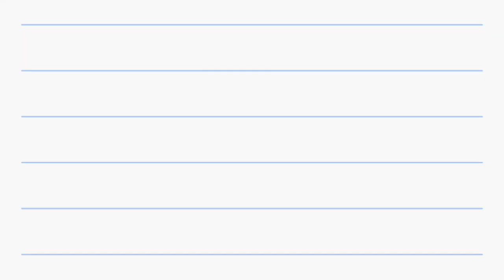Shalu ko chickan khane ka man kar raha hai🤪 | RK Rajani Kaushal